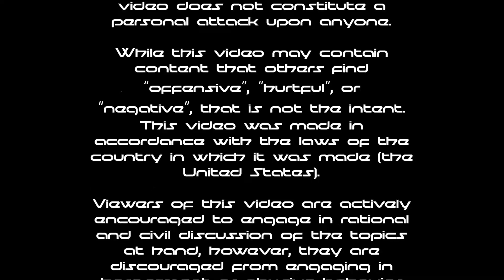Feminist Thinks That ALL Anti-Feminists Are the Same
This woman (girl, maybe? She sounds 14.) is the most slanderous, generalizing feminists I've seen yet. She thinks that ALL male anti-feminists are one-in-the-same. She blames all men for all the bad encounters she's had with men online and blames all male anti-feminists for harassment and threats she and other feminists have received. She also says all anti-feminists are racism apologists and white supremacy apologists, as well as supporters of Richard Spencer. Stupid, right?

"The Woman Who Thinks Reducing the Male Population by 90 Percent Will Solve Everything"